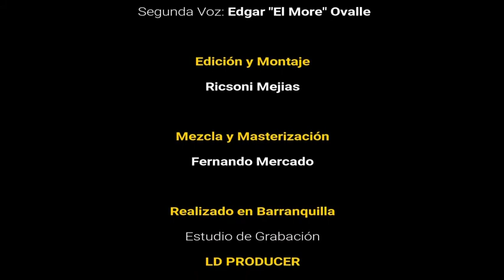Las Vainas De Diomedes - Elder Dayan | Ángel Barrios | Luifer David.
Homenaje al artista más grande de la música Vallenata. El niñito que nació 26 de mayo en el año 57. El inmortal Diomedes Díaz.